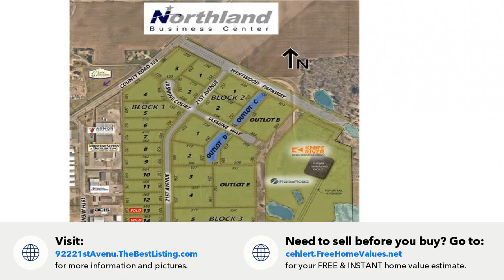922 21st Avenue, Saint Joseph, MN Presented by Cory Ehlert.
Contact Cory Ehlert for more information.
Keller Williams Realty Integrity NW

Welcome to Northland Business Center. The areas first “Rail Served” industrial park!  All lots are build ready w/ 3 phase power, natural gas, fiber for high speed internet, 10 ton roads and a broad industrial zoning for a wide range of industrial users.  Developer has plans for a transload station just to the east of the park so customers in the park can ship and receive product by rail.  Many lots are included in the parks storm water plan and require minimal storm water management on site, this saves thousands of dollars maximizes the use of lot you buy.
Contact listing agent for more questions or details on the park.